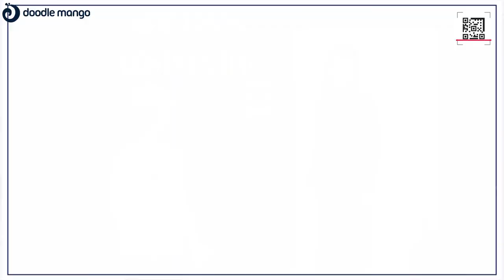My Gas | 2D Animated Explainer Video | Doodlemango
We, @ DoodleMango created a premium character-based animation video that helps you understand the service our beloved client offer in the field of gas delivery in Dubai.